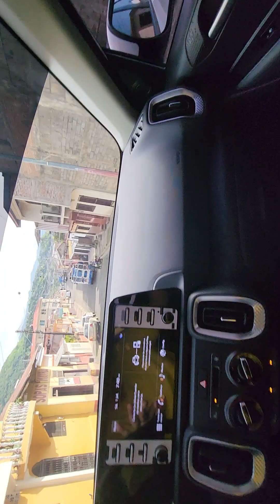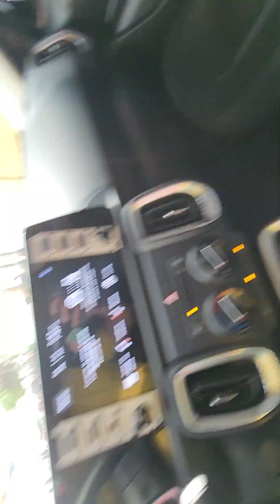Comprando Pan Y Tortillas Matagalpa!